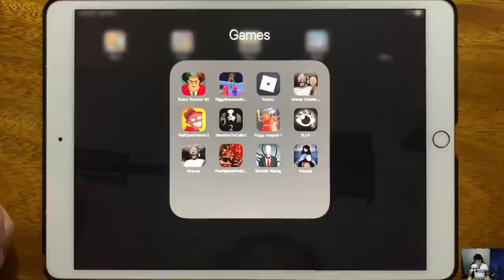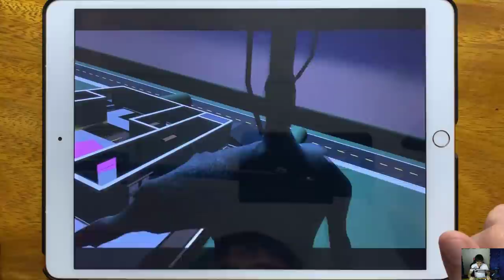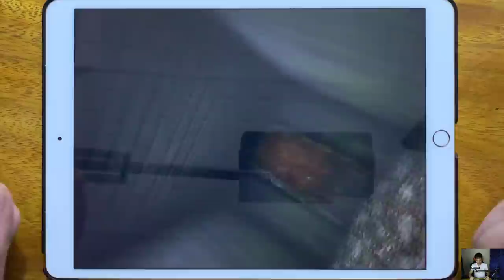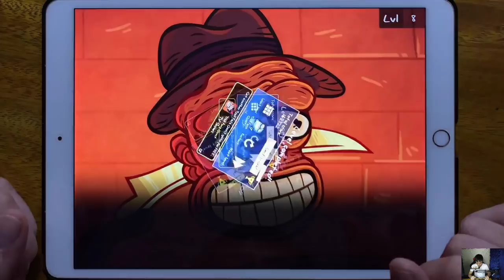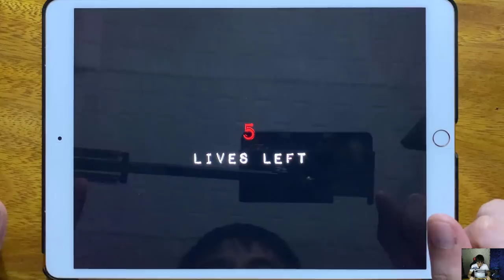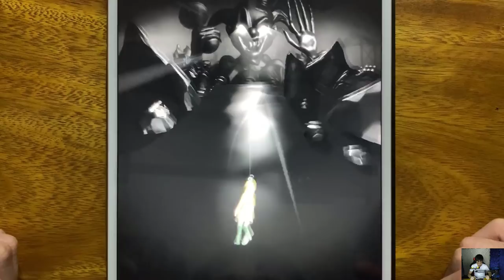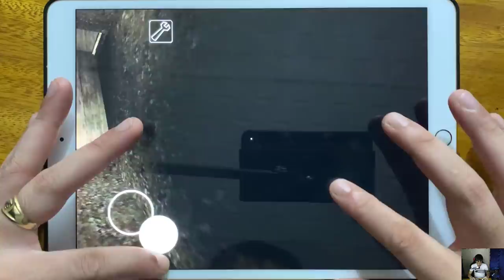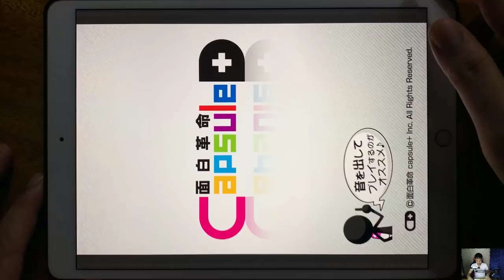Scary Teacher 3D, Piggy Siren Head Mod, Roblox, Granny Chapter Two, Troll Quest Horror 2...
Scary Teacher 3D, Piggy Siren Head Mod, Roblox, Granny Chapter Two, Troll Quest Horror 2, Slendrina The Cellar 2, Piggy Chapter 1, R.I.P, Granny, Five Nights at Fredds 4, Slender Rising, Found